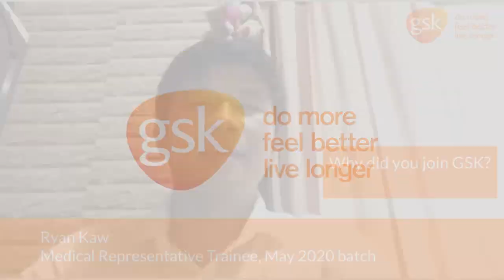Ryan just recently joined GSK as Medical Representative Trainee Batch May 2020